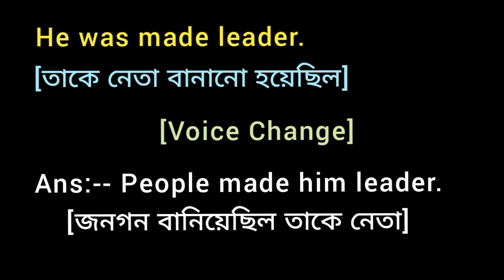He was made leader. [Voice Change]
He was made leader. [Voice Change] into Passive Voice

English Grammar Change Convert and Rewrite  sentence alter use Transfer into the Make it using sentence transformation